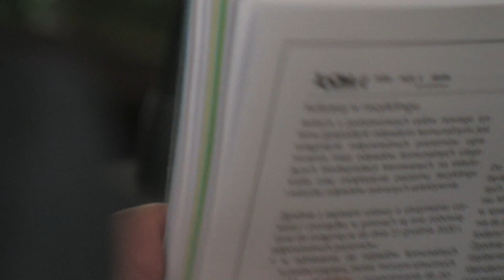Jubileuszowe Zebranie Zespołu Unii Metropolii Polskich do spraw Odpadów Komunalnych